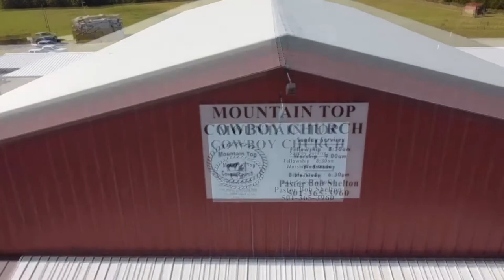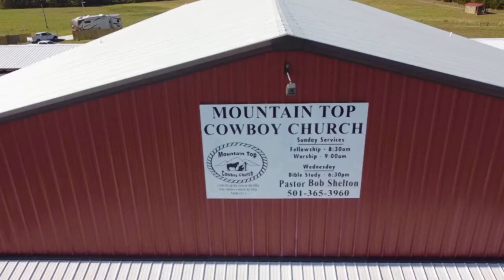From the Mountain Top: Heart Trouble